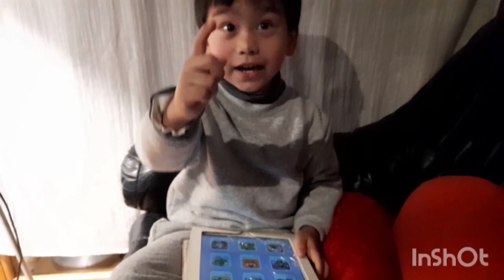Nespresso Munting Pangako CoffeeLover NespressoPromiseOfLove🥰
simple at maliit na pangako dahil alam niang lovekoto.